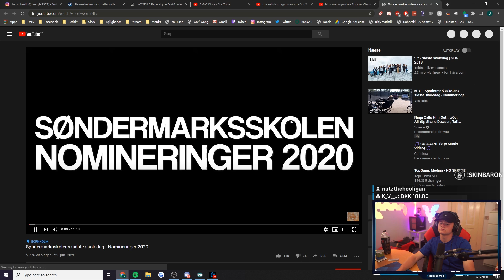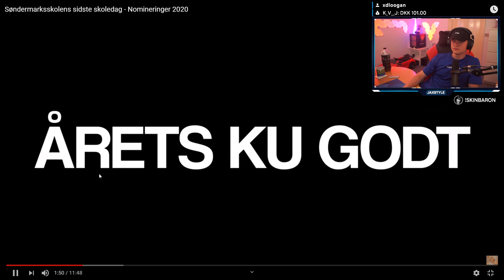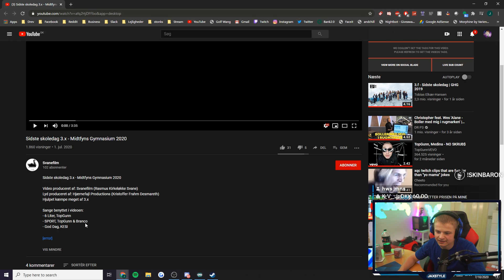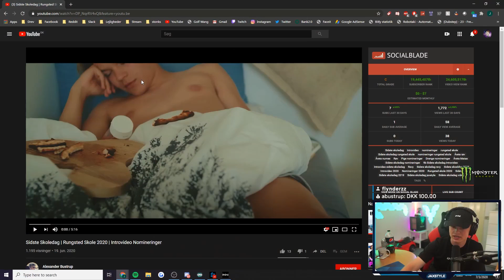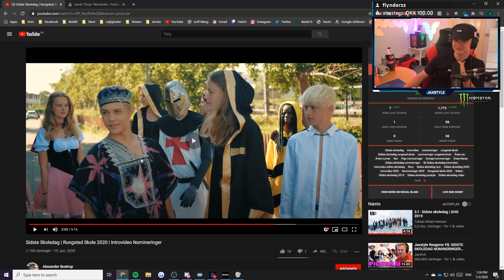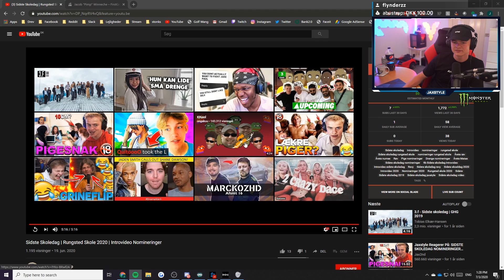Jaxstyle Reagerer På: SIDSTE SKOLEDAGS NOMINERINGER (9 KLASSE!!)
👉 Jax reagerer på 👌

I denne video ser Jaxstyle sidste skoledags videoer, som indebærer, sange og nomineringer. Videoerne er ekstrem sjove og hitter her for tiden.